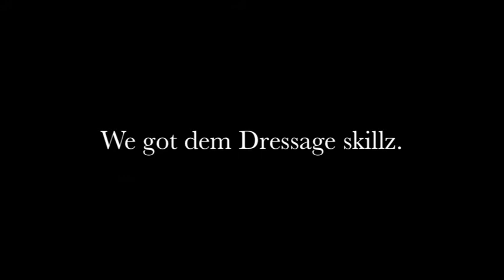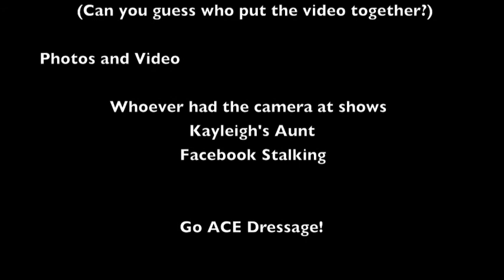Albion College IDA 2013-2014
These were the highlighting moments of this years dressage team.  I couldn't be a prouder captain. I hope you all enjoy.